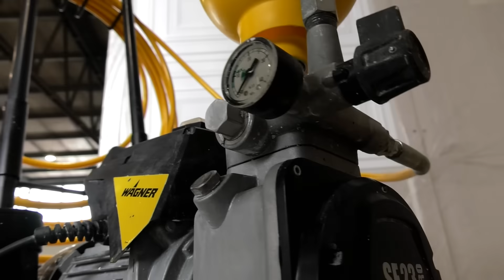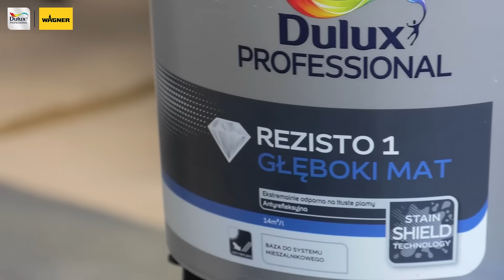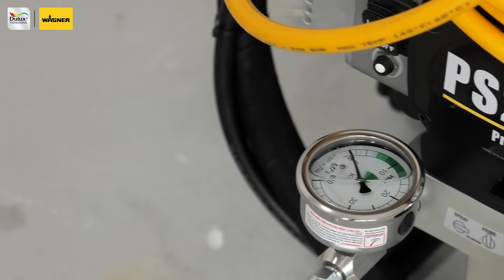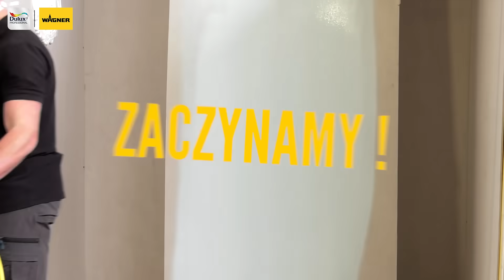Malowanie natryskowe nierównych powierzchni profesjonalnym agregatem malarskim Wagner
Czy myśl o malowaniu nierównych powierzchni takich jak, sztukaterie, kasetony, tapety, tynki strukturalne przyprawia Cię o zawrót głowy?

Jeśli tak – nie potrzebnie! Dzięki natryskowej metodzie malowania, bardzo dokładnie naniesiesz farbę do wszystkich zakamarków. Efekt zadowoli nawet najbardziej wymagających inwestorów.

Zobacz jak Patryk z zespołu Wagner-Service poradził sobie z misją malowania nie równych powierzchni.

Przy realizacji zastosowano farbę Dulux Professional Rezisto 1, ekstremalnie odporną na tłuste plamy, matową i dobrze kryjącą.

💪Agregat malarski, którego użyliśmy to Wagner SuperFinish 23Pro. Idealny do malowania wewnątrz i na zewnątrz:

➡️Interesuje Cię pełna gama produktów Wagner? Zapraszamy do naszego sklepu internetowego
➡️ Jeżeli masz więcej pytań dotyczących agregatu natryskowego, wybierz z naszych kontaktów doradę dedykowanego do swojego regionu
➡️ Zajrzyj na stronę aby poznać szczegóły interesujących Cię farb!

👍Zajrzyj również na fanpage Wagner, polub stronę i bądź na bieżąco z nowościami!